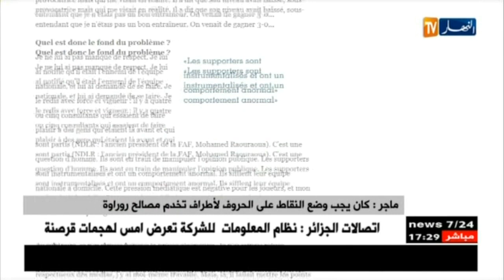ماجر: كان يجب وضع النقاط على الحروف لأطراف تخدم مصالح روراوة